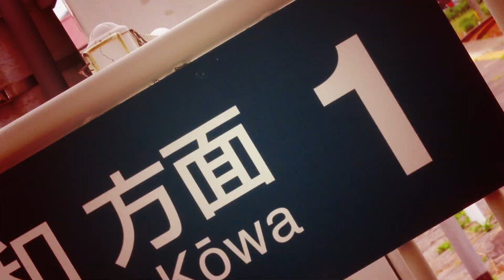KowaGuchine(Remake)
原曲なしです
niconico→×

富貴→？